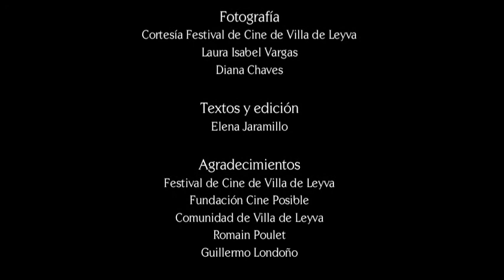Nuevos amigos en el Festival de Cine de Villa de Leyva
Los niños de Villa de Leyva recorrieron las calles de este pueblo mágico junto a un turista francés y compartieron con él el encanto de su arquitectura, plazas y parques.